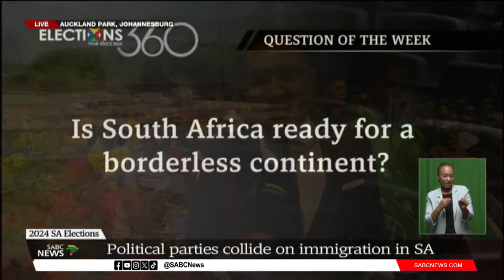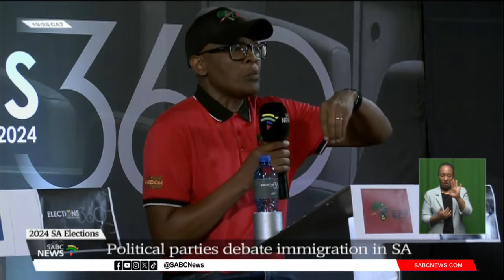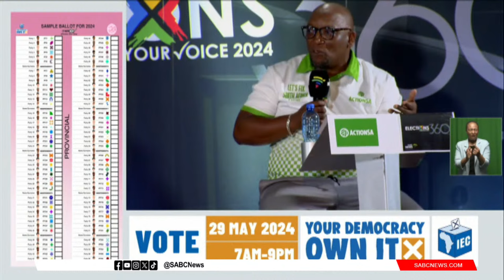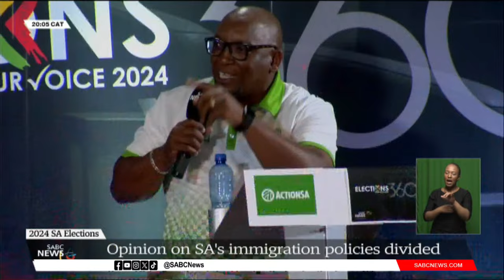Elections 360 Weekly Show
Coming up tonight, on SABC News & SABC 2: Elections 360 Weekly Show from 19:00 to 20:00